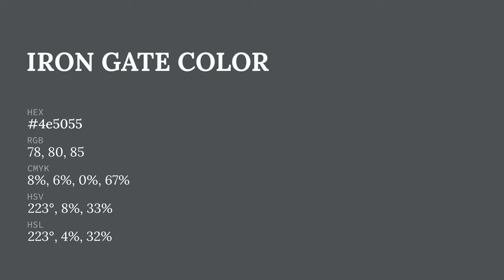Iron Gate color 4e5055 hex color - Grey color - Warm color 4e5055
What color is Iron Gate ? 4e5055 hex color - Grey color - Warm color 4e5055

Hex 4e5055 Color Code is also known as Iron Gate color.